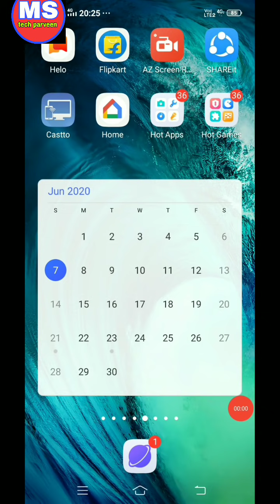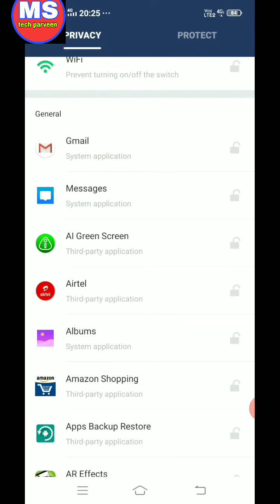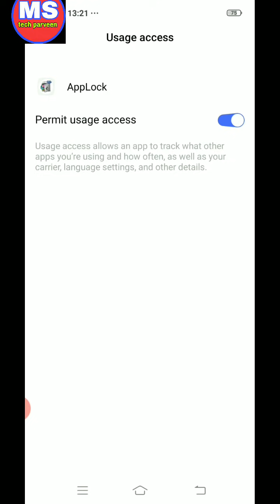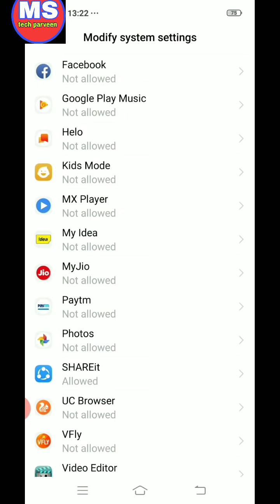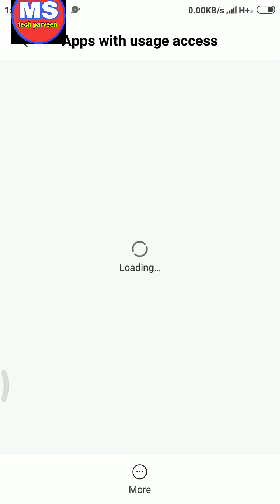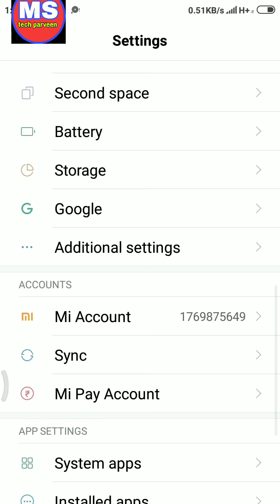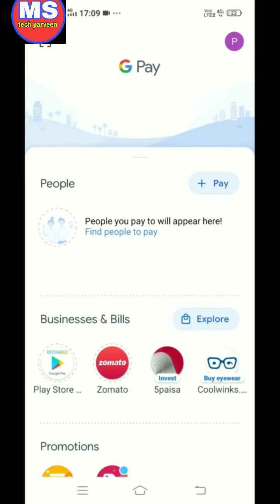Please exit any apps that might be drawing over the screen and try again google pay problem solved